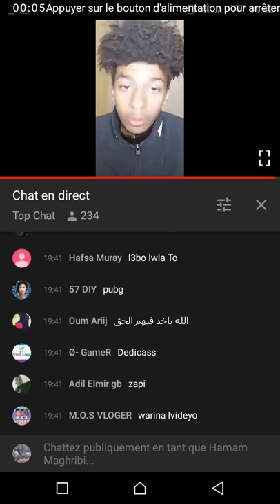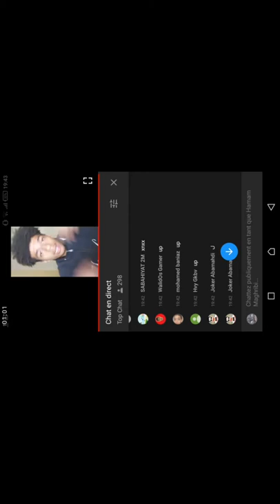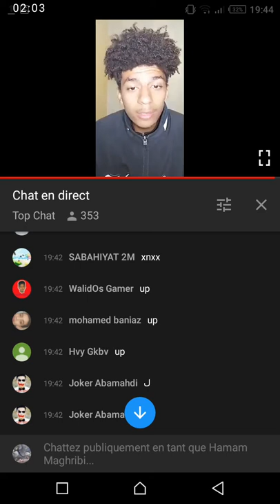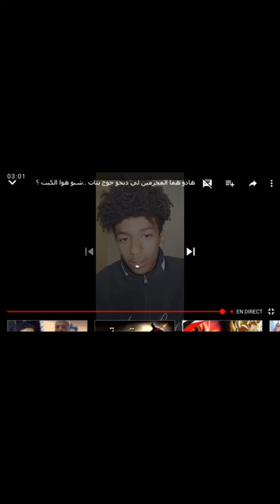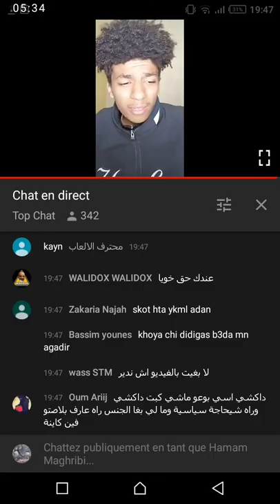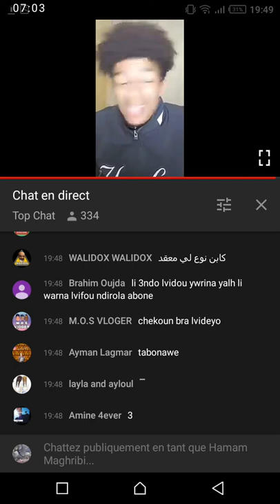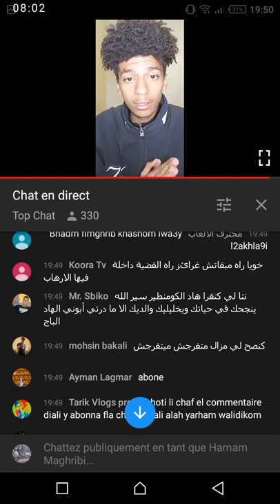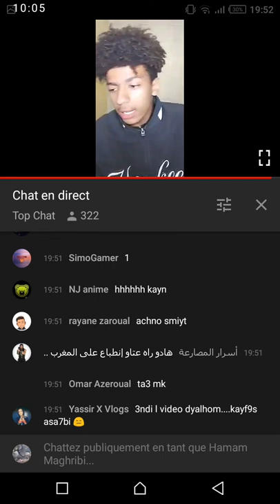أقوى ردمن شاب على موضوع اغتصاب السائحتين في نواحي مراكش